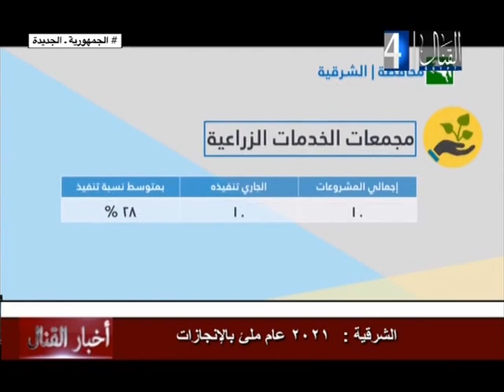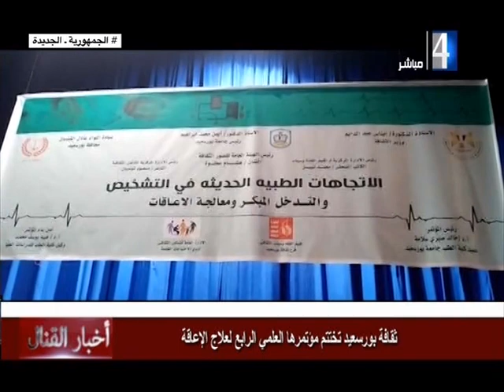نشرة اخبار القنال الاربعاء 29 ديسيمبر 2021